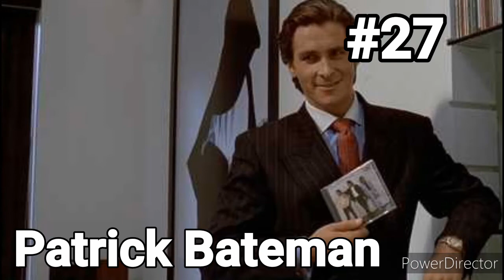Top 100 Movie Characters of All Time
My list for the Top 100 Greatest Movie Characters Of All Time.
There are many I probably forgot so make sure to tell me your favourite movie characters in the comments and if you enjoyed the video make sure to like and subscribe : )